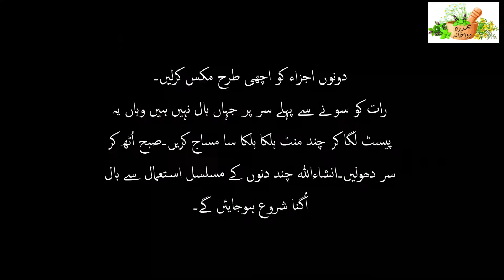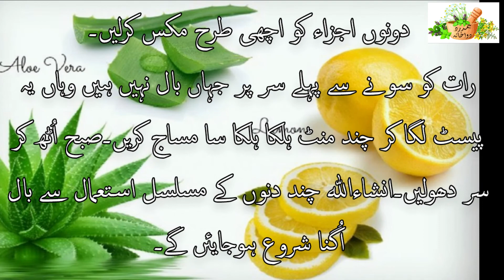Ganjpan Ka Khatma Do Chezon Se - دو چیزوں سے گنجپن کا خاتمہ